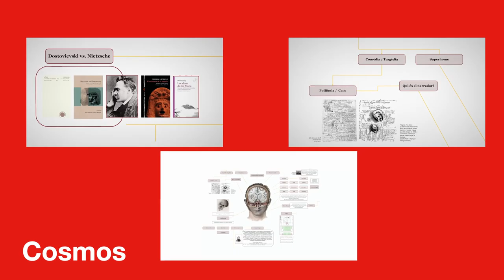Perspectiva social. Teatre Lliure al territori amb la Diputació de Barcelona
La Perspectiva social té com a proposta escènica "Síndrome de gel", un espectacle de Xicu Masó sobre la crisi migratòria a Europa, estrenat al Lliure de Gràcia el març de 2021. Completen el paquet d'activitats dues propostes originals: d'una banda, "La taula", una experiència de diàleg oberta i participativa, en la qual s’esvaeix la barrera entre públic i escenari, i es convida als assistents a parlar i fer escoltar la seva veu. De l'altra banda, es proposa el col·loqui "Cosmos", un espai distès de reflexió i investigació per aprofundir en l'entorn artístic d'una producció. En el cas de l’espectacle de Masó, es farà servir per debatre sobre la crisi global dels refugiats, la síndrome de resignació, l’orientalisme, el periple d’est a oest o el racisme institucionalitzat, entre altres temes.